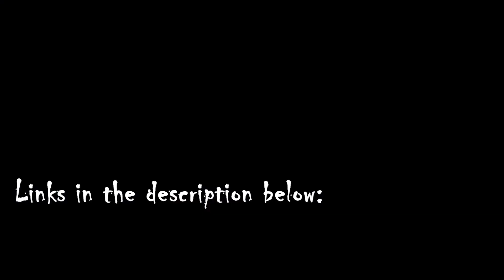WE ALL DIED! | Phasmophobia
Join us as we get our butts handed to us in a creepy farmhouse. We'll be back!

New videos every two weeks!